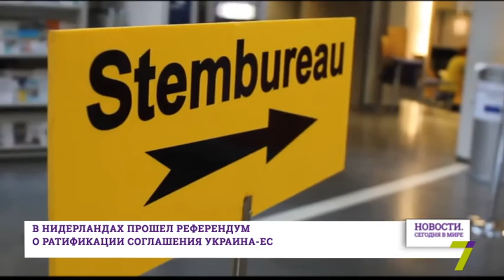7 апреля: Новости. Сегодня в мире (выпуск от 12:00)